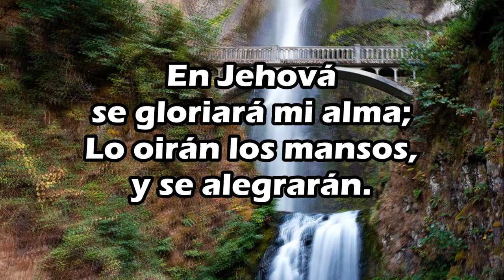Bendeciré A Jehová En Todo Tiempo - pista con letra (Salmos 34)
Bendeciré a Jehová en todo tiempo;
Su alabanza  en mi boca estará.
En Jehová se gloriará mi alma;
Lo oirán los mansos, y se alegrarán.
Engrandeced a Jehová conmigo,
Y exaltemos a una su nombre.
Busqué a Jehová, y él me oyó,
Y de todos mis temores me libró.